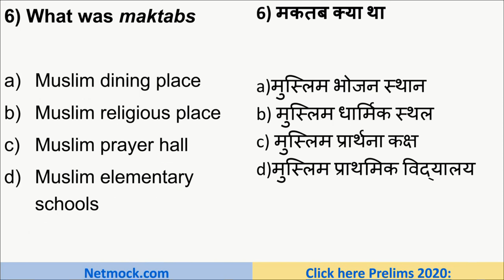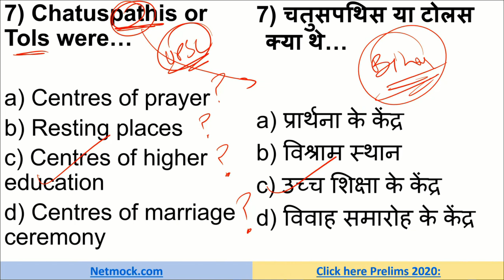Spectrum History Through MCQ | Chatuspathis or Tols | Prince Luthra AIR 577 | UPSC